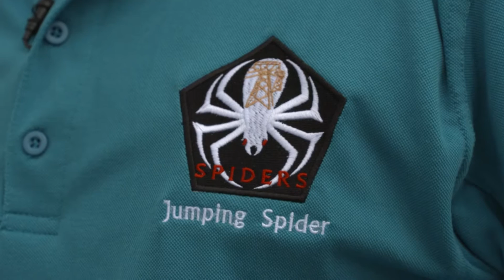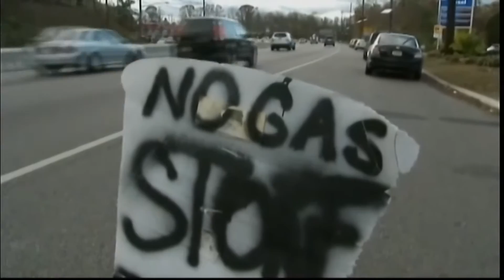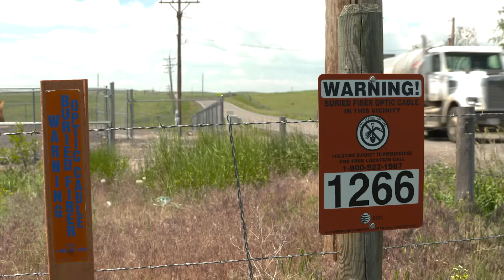Military testing microgrids with electric cars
The U.S. power grid is aging, and in need of updates. The military is testing one solution: microgrids. Microgrids act like independent power stations, providing electricity to individual sites like an army base. And the private sector is following suit. Craig Harrison in northern Colorado hopes to build the world's largest microgrid, allowing private companies access to their own secure grid. Inside Energy's Dan Boyce reports.